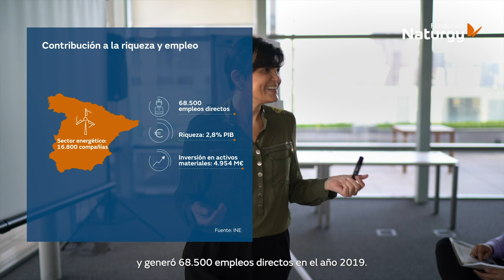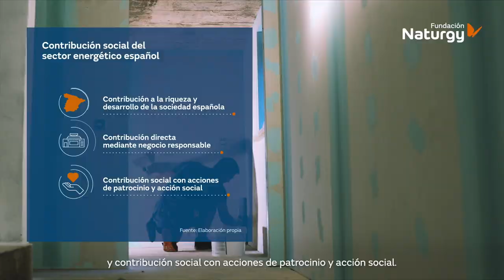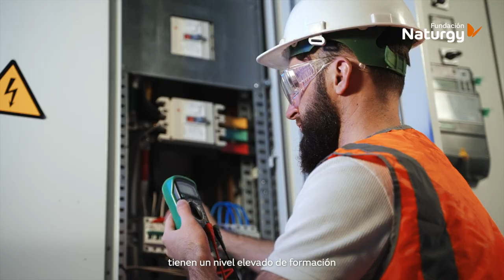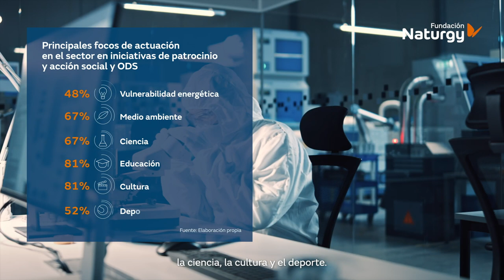Contribución del sector energético español a los objetivos sociales europeos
Este vídeo es una presentación del informe sobre la contribución del sector energético español a los nuevos objetivos sociales europeos elaborado por la consultora Deloitte y que presenta la Fundación Naturgy. El estudio pretende cuantificar la contribución del sector en tres niveles: la contribución a la riqueza y desarrollo de la sociedad española, donde las empresas han aportado un 2,8% del PIB; la contribución directa mediante negocio responsable, donde el 67% de las compañías disponen de políticas de sostenibilidad y un 57% afirman tener un Plan de Sostenibilidad; y la contribución social con acciones de patrocinio y acción social, que el 81% de las empresas analizadas han realizado para paliar los efectos de la crisis sanitaria. Las empresas del sector energético invirtieron más de 85 millones de euros en iniciativas sociales en el 2020 y ocupan los primeros puestos en el ranking mundial de políticas sostenibles.

El informe pone de manifiesto que el sector energético español es un elemento clave a la hora de generar riqueza y empleo. No sólo de forma directa, sino también indirecta: por cada puesto de trabajo directo, se generan 8 empleos adicionales no directos. Y, por cada euro invertido, se generan 2,3€ adicionales. Las compañías energéticas apuestan por políticas y estrategias de responsabilidad social corporativa y de sostenibilidad para crear valor social en sus negocios. Los trabajadores del sector energético tienen un nivel elevado de formación y las empresas apuestan por la conciliación, así como por las políticas y los beneficios sociales.

El valor social también se extiende a los proveedores del sector. El 85% de las compras son locales y el 77% de los colaboradores son evaluados con criterios de sostenibilidad. Además, casi un 70% de las compañías analizadas dispone de políticas de sostenibilidad y figuran entre las más sostenibles del mundo. Las empresas del sector han mostrado su lado más solidario durante la pandemia. Según el informe, más del 80% de las compañías analizadas han puesto en marcha iniciativas específicas para paliar los efectos de la crisis sanitaria derivada del COVID-19. Se calcula que el sector ha contribuido con más de 30 millones de euros en concepto de donaciones directas y planes de acciones.

Esta publicación, al igual que todas las publicaciones de la Fundación Naturgy, se encuentra disponible de manera gratuita en la página web.